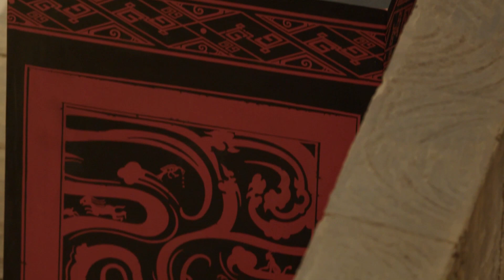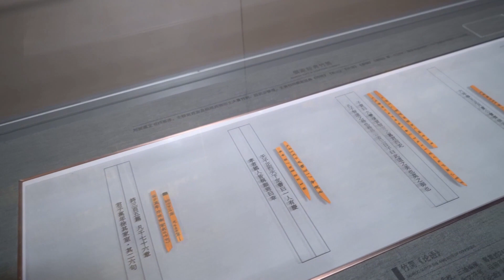漢の廃帝・劉賀の墓が初公開 江西省南昌市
中国江西省南昌市にある前漢時代の海昏（かいこん）侯、劉賀（りゅう・が）の墓が１５日、初めて一般公開された。

劉賀は漢武帝の孫で、前漢の第９代皇帝に即位したがわずか２７日で廃された。第２代昌邑（しょうゆう）王、初代海昏侯とも呼ばれる。墓からは孔子とその弟子の絵が描かれた銅鏡「孔子衣鏡」や最も古い中国医薬の加工調整薬材「炮製薬材」も見つかっている。

劉賀墓園は南昌漢代海昏侯国遺跡の中核部分で、劉賀と夫人の墓を中心に大小９基の墓と車馬坑が分布。金器や青銅器、鉄器、玉器、漆器、木器、陶磁器、織物、竹簡などの副葬品１万点（組）余りが出土した。秦漢考古学史上「初めての発見」が複数あり、うち大部分が劉賀の墓から発見されている。

今回公開された劉賀の墓では、展示や復元、デジタル解説などさまざまな手法を取り入れ、いにしえの姿を伝えている。大型の土壙木槨墓（どこうもっかくぼ）となっており、槨室（かくしつ、ひつぎを納めた部屋）は内蔵槨、回廊状の外蔵槨、通道、甬道（通路）などで構成。墓室の奥行きは約８メートル、南北の長さは約１６メートル、東西の幅は約１７メートルで、長い墓道が南から斜めに墓室までつながっている。

南昌漢代海昏侯国遺跡博物館の范麗君（はん・れいくん）副館長によると、漢代の人々は「事死如生（死者に対しても生前と同じように仕えること）」を重んじていたため、墓室内の機能や区画は劉賀の生前の生活を反映している。内蔵槨は東側が寝室、西側が応接室になっており、復元展示では寝室に劉賀の主棺、応接室に孔子衣鏡と博山炉（香炉）の複製品を置いた。映像が飛び出る裸眼３Ｄ技術を用いて各区画や収蔵品について解説するなど、来場者に文化遺産の真の魅力を感じてもらうための工夫が施されている。